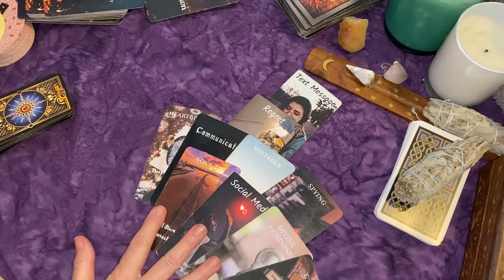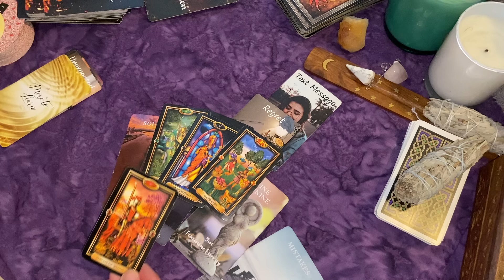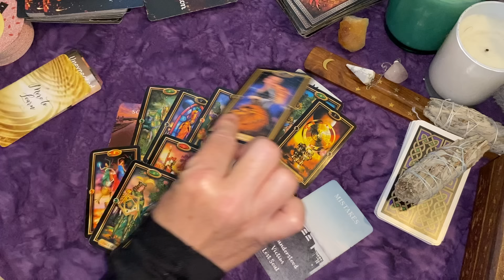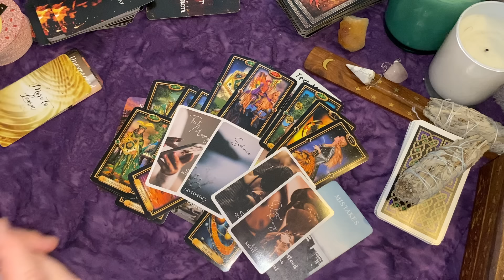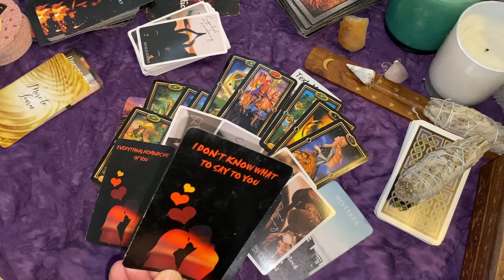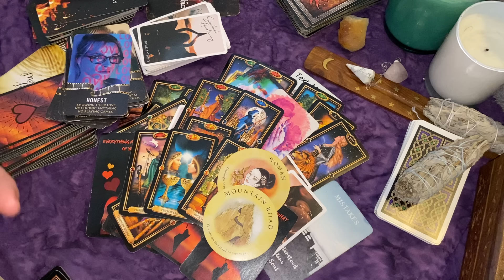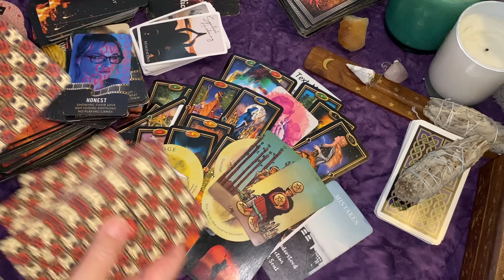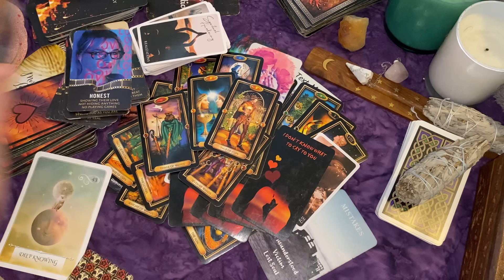TAURUS: They've Been Talking & Asking About You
🌙Decks: Tarot:
Modern Witch

⭐Oracle Cards:
Love Oracle
Love Oracle-black